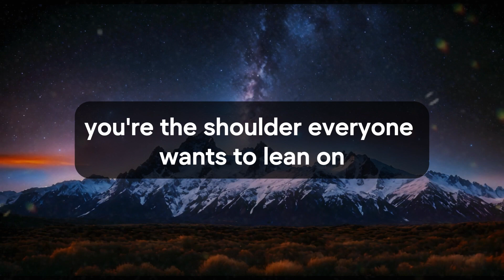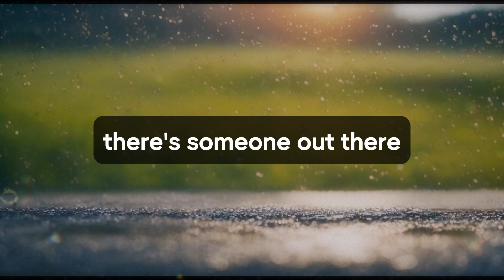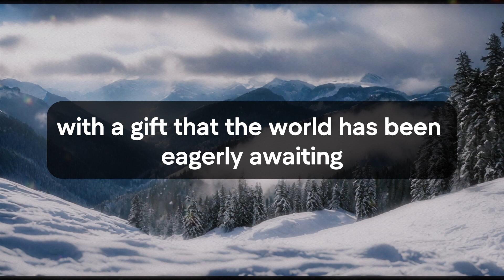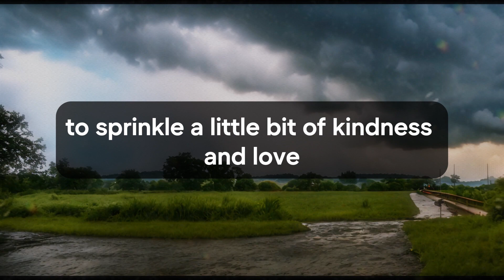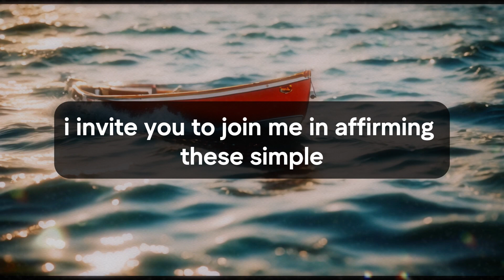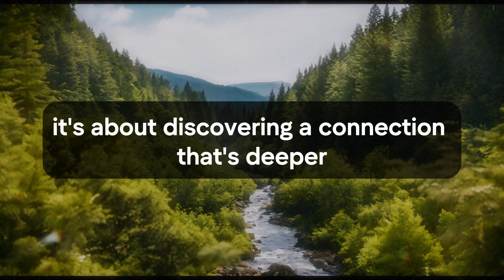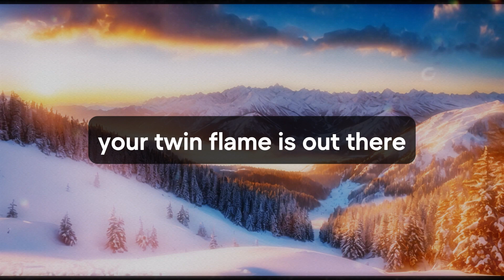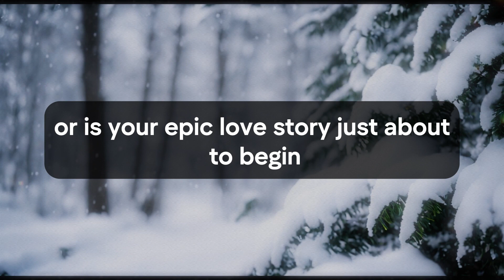🛑💌 God message today | Someone is crazy in love with you because you did... | God says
Jesus christ
Faith quotes
God Blessing Message
God thought
Universe Message
Angel message
Angel messages
Urgent god Message
Lowofattraction
Lord Message
God helps
universe message for me
bible quotes
God says
Jesus Message
God Message
God's Message